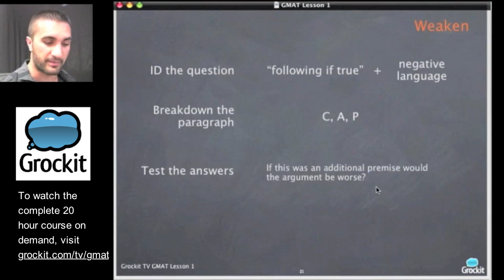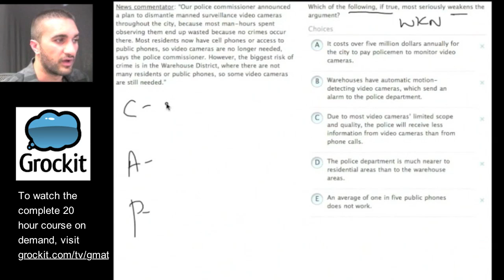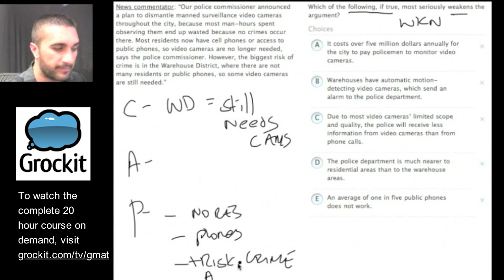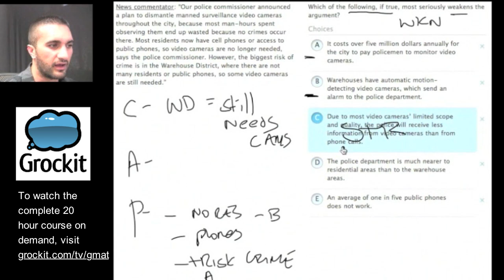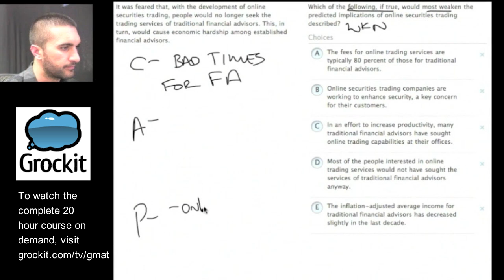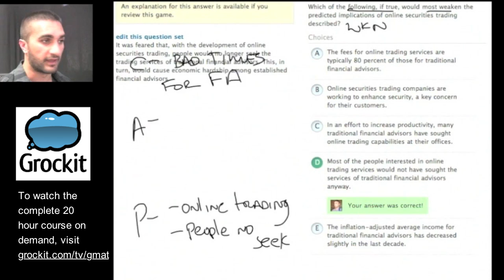GMAT Tips and Strategies: Weaken the Argument